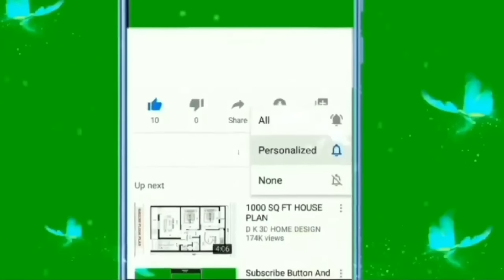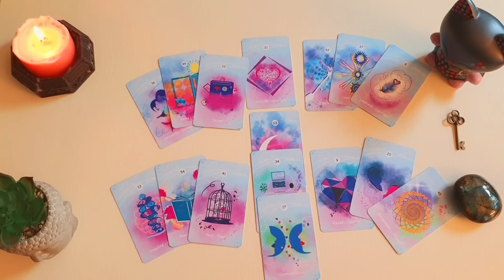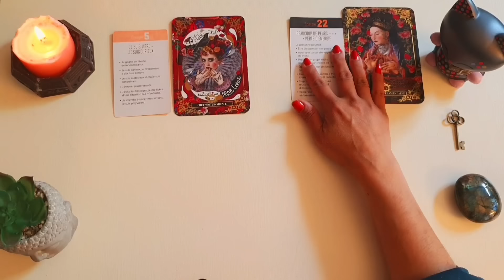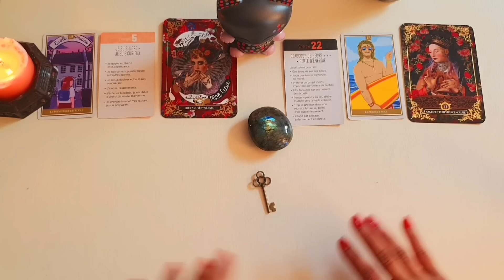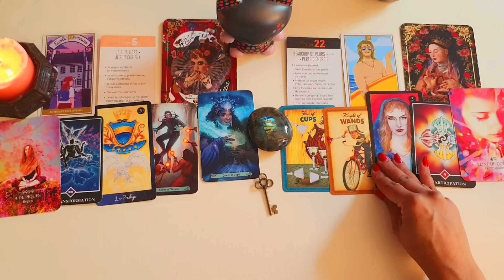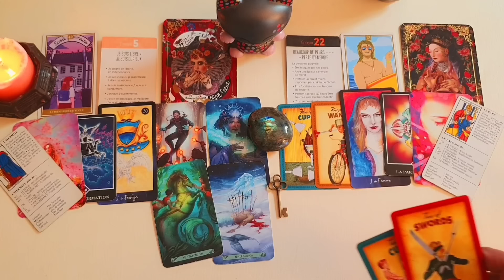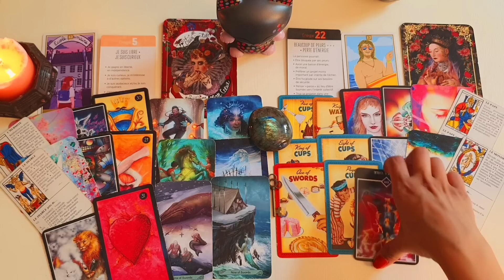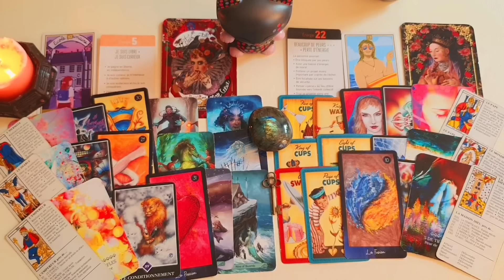باورت نمیشه اگه بهت بگم چجوری دلش رو بردی و چجوری زهرش - فال احساسی بدون زمان